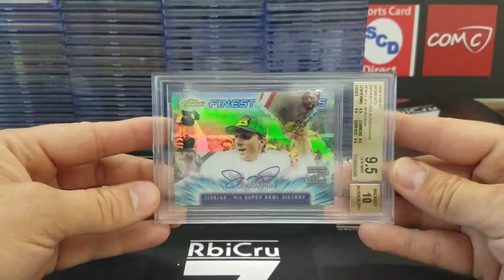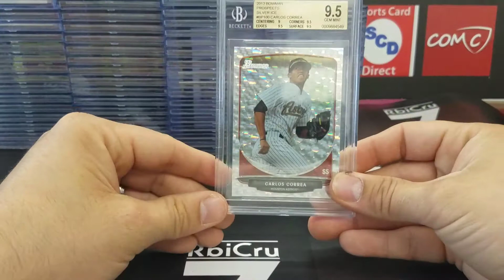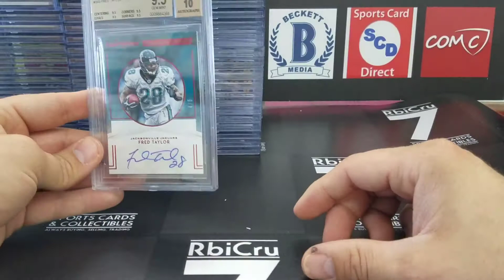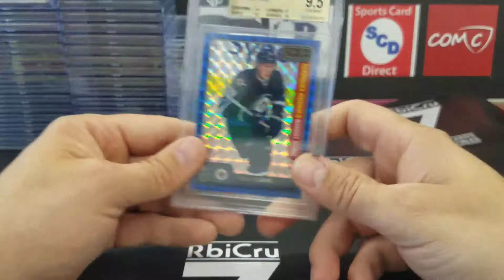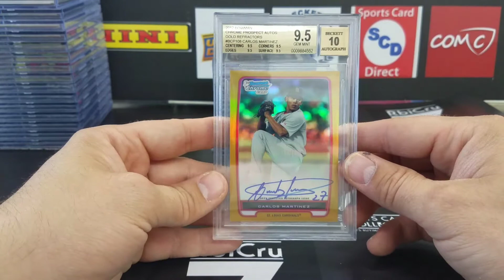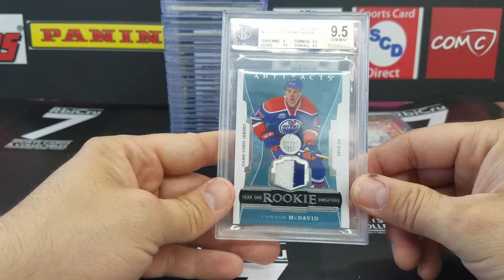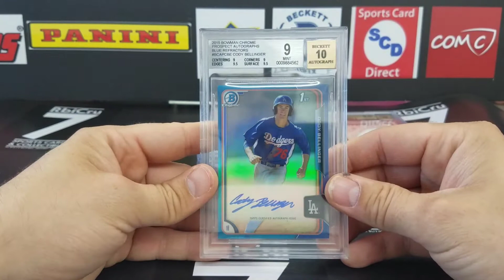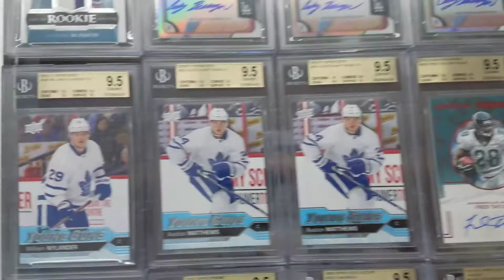BGS Reveal Vid (420 cards) Part 2/4 w/Pristines, Golds, Iconic Cards!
Thanks again to everyone who submitted on our recent 10 day BGS submission with us we had 420 cards thats a record. Next submissions are due by Trade Night 32 July 15th!

1030 Saint Francois
Florissant, MO 63031
Monday-Friday 10am-6pm
Saturday 10am-5pm
Sundays-CLOSED